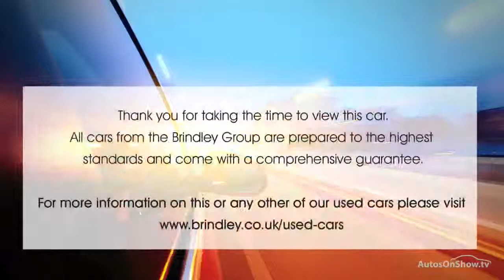MAZDA 3 D SE-L NAV ALUMINIUM/SILVER 2015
2015 MAZDA 3 D SE-L NAV 5 DOOR HATCHBACK DIESEL, in ALUMINIUM/SILVER